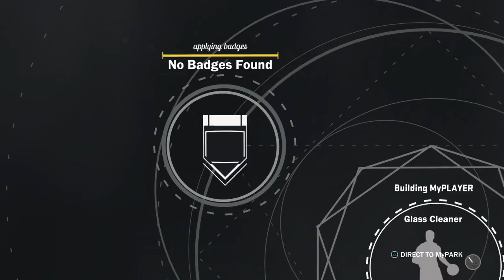HELPING FRIEND HIT SS1 grind is real